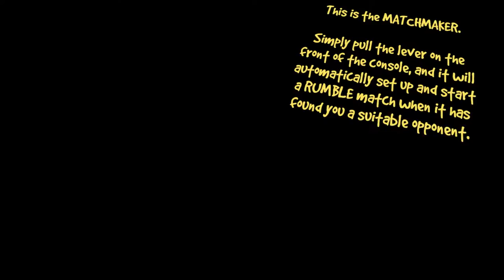I'm really BAD in that EARTHBENDENDING.... - Rumble VR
rock.. rocks... rock. rocks. stone. stones.

Game: Rumble VR
Im playing it on Quest by Airlink.